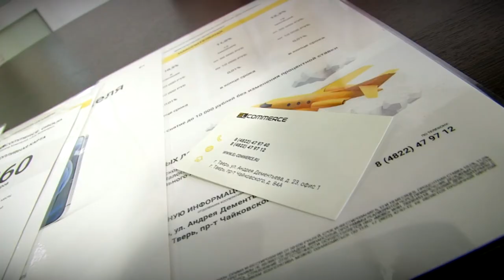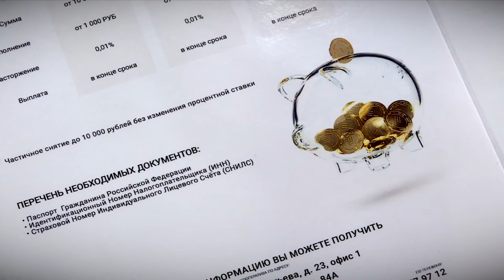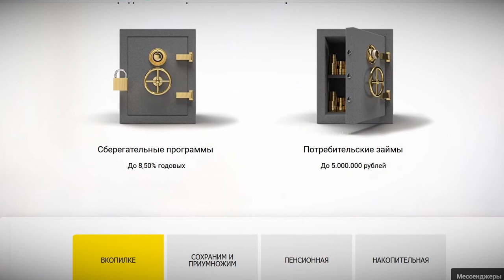В группе компаний El Commerce рассказали, куда выгодно вкладывать сбережения